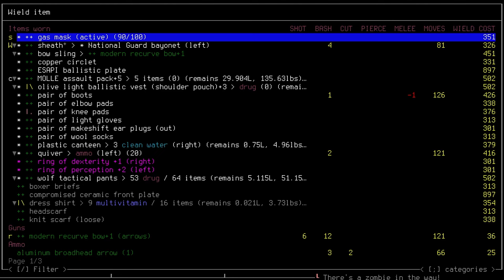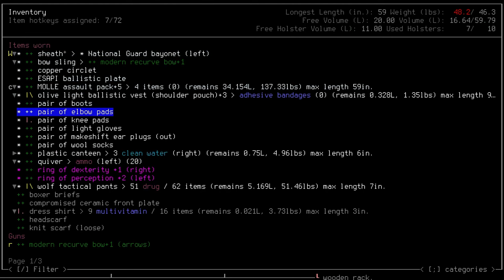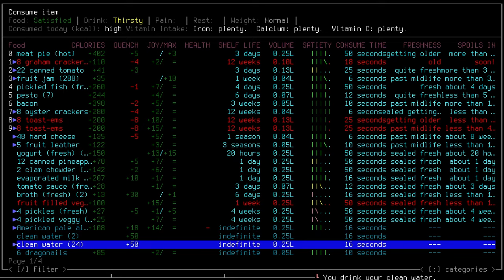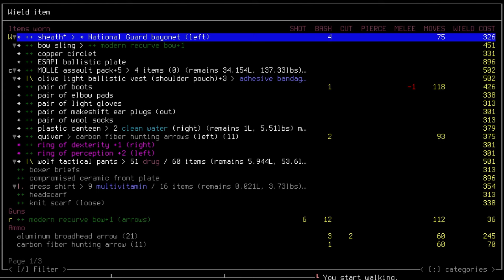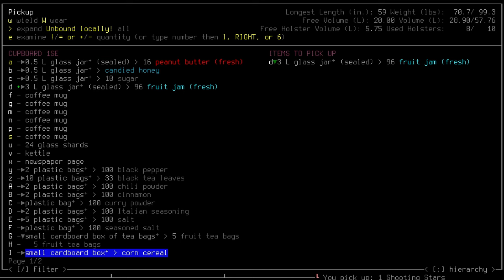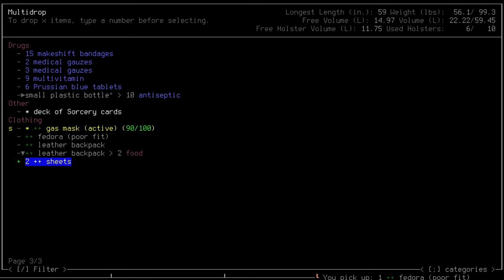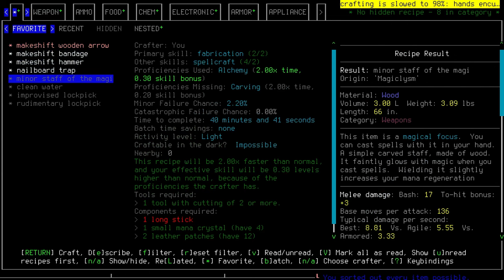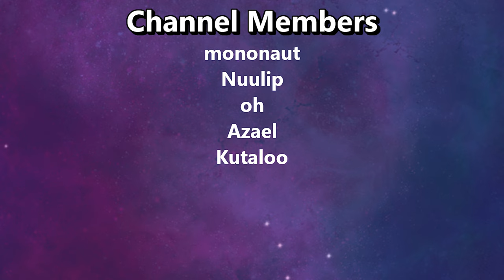Cataclysm; Dark Days Ahead | 'Wizard In The Apocalypse' Season 2 Ep. 2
The epitome of a modern traditional roguelike: with turn-based play and a RPG-like skill progression system, it hearkens back to some of the major aspects of this genre. This game has an incredible depth, with a deep inventory system, vehicles and boats, NPCs with their own stories, and more.

Music; Rain World OST
The Void Rains Upon Her Heart OST: Angel Polanco

My CDDA Setup:
Dark Days Ahead
Disable NPC Needs
Portal Storms Ignore NPCs
Slowdown Fungal Growth
Magiclysm
Mind over Matter
DinoMod
Mythical Martial Arts
SpeedyDex
Stats Through Skills
Tamable Wildlife

Using UndeadPeople tileset with modded tiles